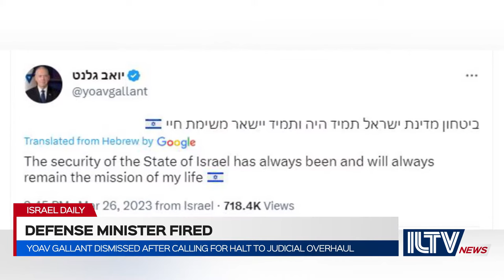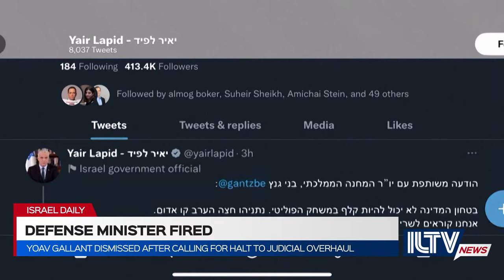Netanyahu fires defense minister Gallant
Prime Minister Benjamin Netanyahu fires Defense Minister Yoav Gallant, the first minister to publicly oppose the judicial overhaul.